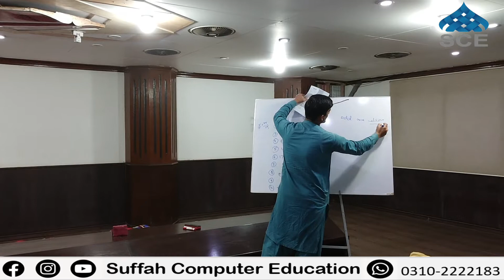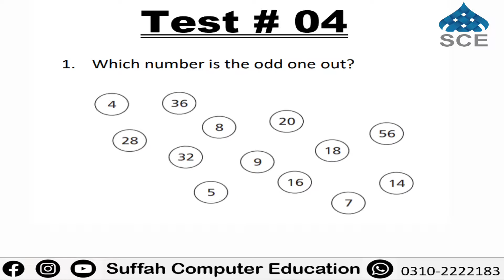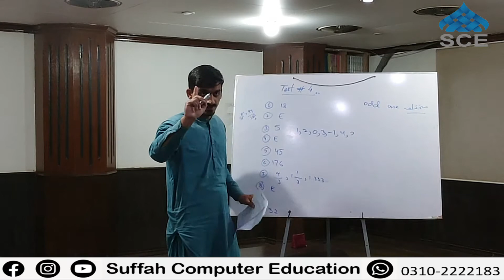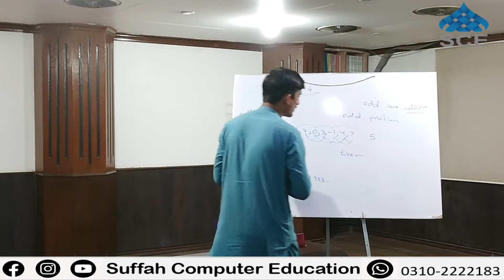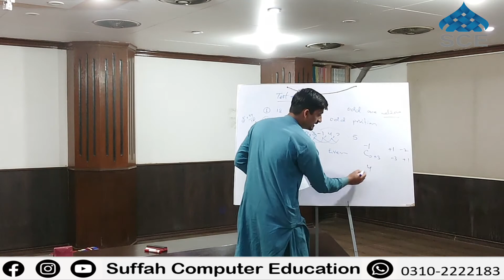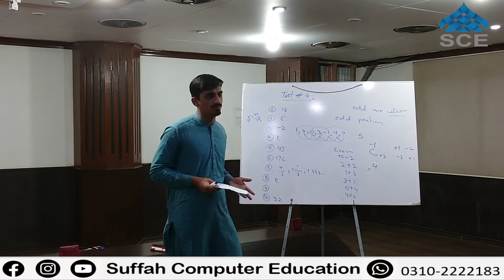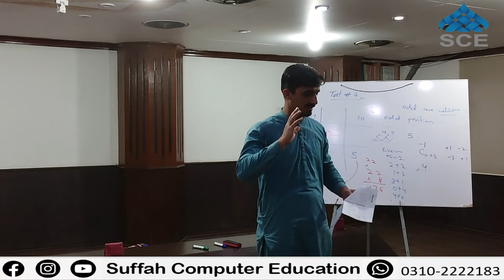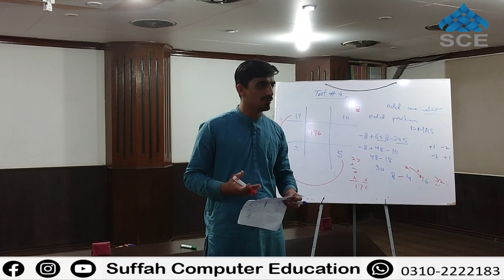Logical Thinking | Class # 09 Test #04 | IEC Preparation| SUFFAH COMPUTER EDUCATION| Sir M. Osama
This course Logical Thinking For IEC Preparation 7:30pm to 9:00pm Started at Suffah Computer Education.
Course instructor: Sir Muhammad Osama